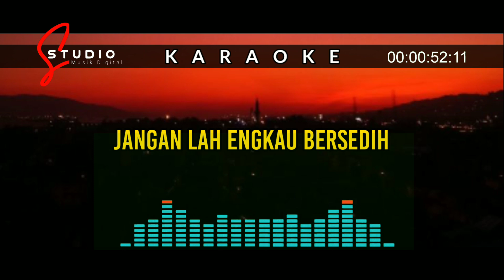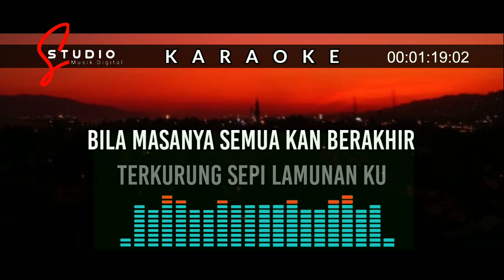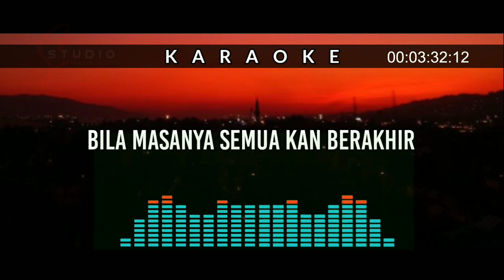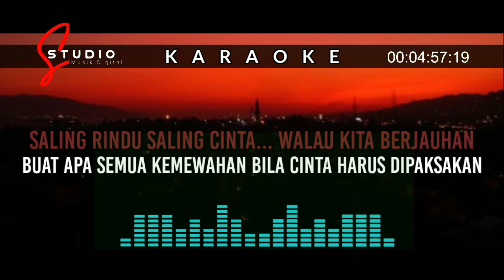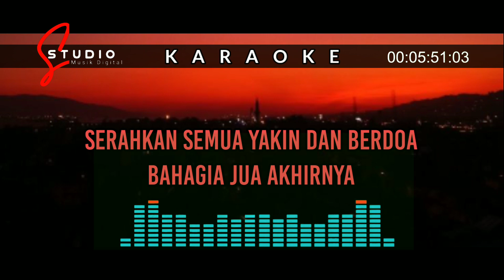KARAOKE LIRIK || CINTA MENEMUKAN JALAN NYA || HENDRA YUKE FT TIARA RIZKY || NADA D#MINOR (LOW KEY)